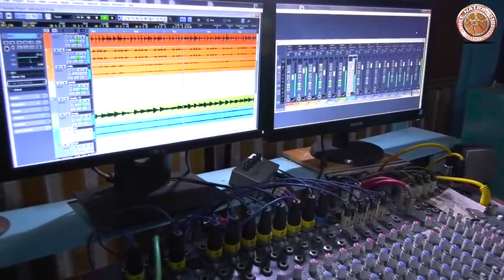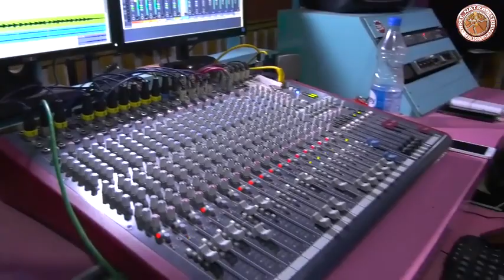New cg video song 2020 hit / Oh sathi re ye to bata...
New cg hit song 2020
New cg blockbuster song hit 2020
2020 cg song
New song
Cg song
Hit song
By the ONLY CG SONG